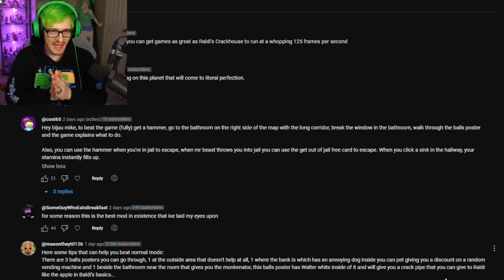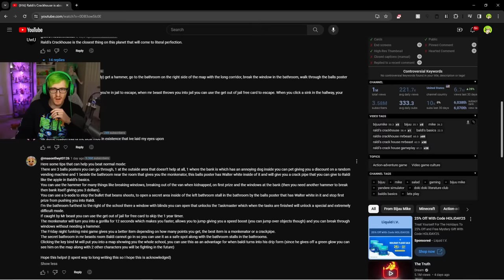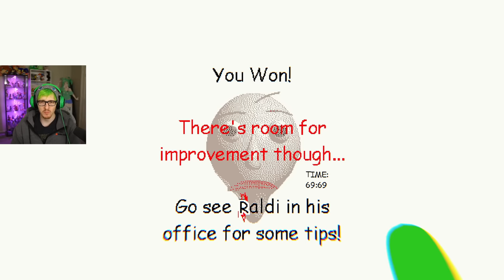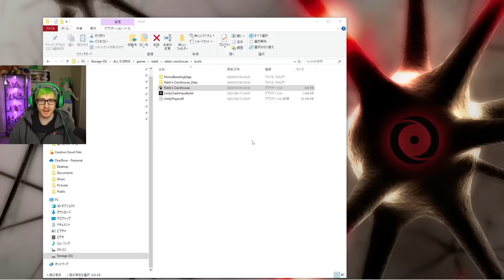Raldi's Crackhouse is hiding a terrifying secret...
Welcome back to the most insane meme filled Baldi's Basics mod Raldi's Crackhouse. In this episode we find out there is a secret room where we meet Neil and things get scary